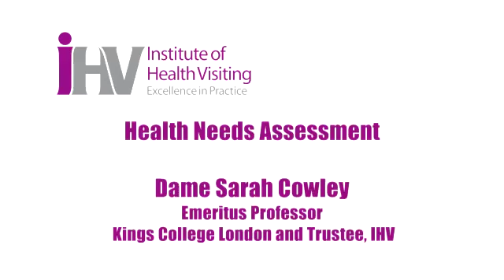Dame Sarah Cowley - Health Needs Assessment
Dame Sarah Cowley, Emeritus Professor Kings College London and Trustee of the iHV, talks about Health Needs Assessment.